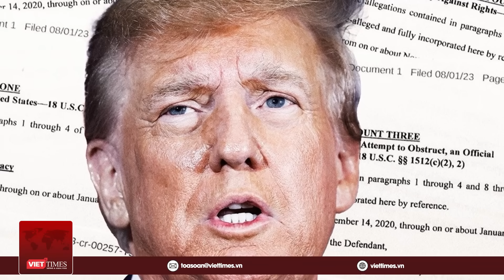Toàn cảnh thế giới tối 15/9:Thủy quân lục chiến Nga phá tan âm mưu Ukraine;Su-34 ra trận quyết chiến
Viettimes | Bộ Quốc phòng Nga ngày 14/9 đã công bố video cho thấy lực lượng thủy quân lục chiến của Hạm đội Thái Bình Dương đẩy lùi nhiều cuộc tấn công của Ukraine gần Vuhledar. Thủy quân lục chiến Nga, với sự yểm trợ của hỏa lực pháo binh, đã ngăn chặn mọi nỗ lực tấn công của quân đội Ukraine.

Toàn cảnh thế giới mới nhất tối 15/9 gồm những nội dung đáng chú ý sau:
Thủy quân lục chiến Nga đẩy lùi cuộc tấn công của Ukraine
Ukraine tuyên bố giành lại làng chiến lược gần Bakhmut
Hai vũ khí đáng gờm của Nga đang cản trở cuộc phản công của Ukraine
Su-34 Nga lần đầu phóng tên lửa hành trình tầm xa ở Ukraine
Tổng thống Ukraine Zelensky đến Mỹ vào tuần tới